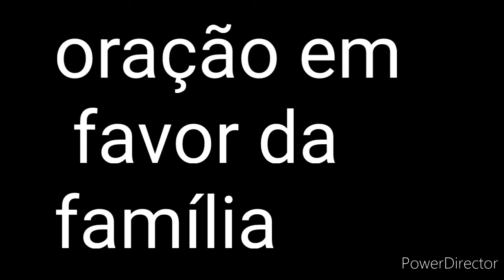"Oração em favor da família e do casamento " Evangelista Alexandre Honório27/01/2021